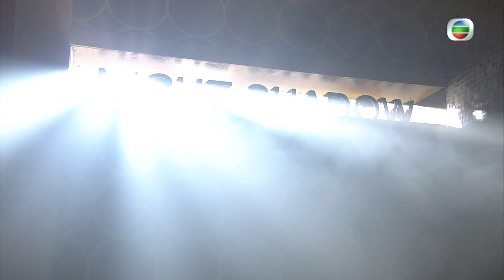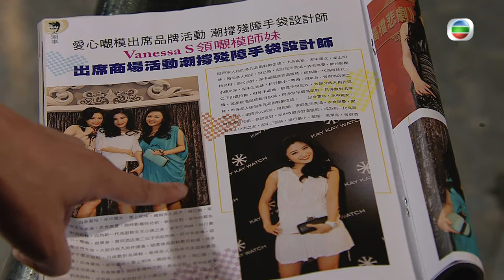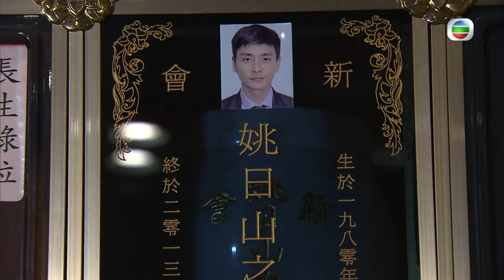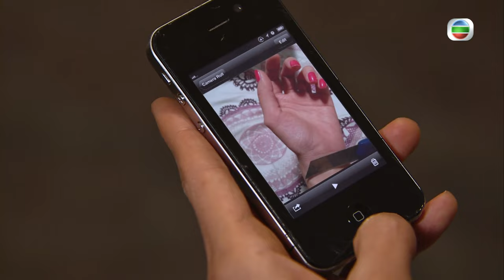[Eng Sub] | TVB Fantasy Drama | A Change Of Heart 好心作怪 17/30 | Michael Miu Bosco Wong Niki Chow|2012